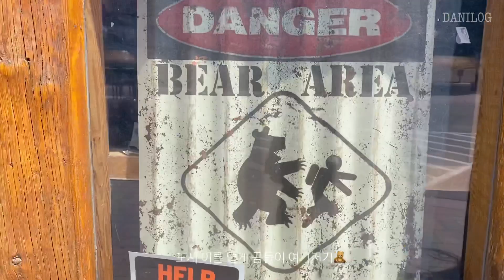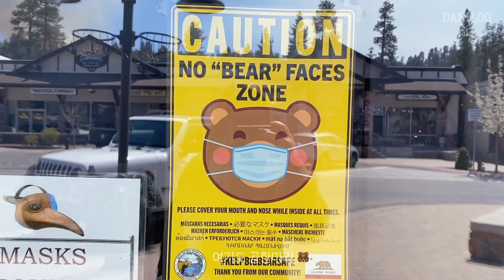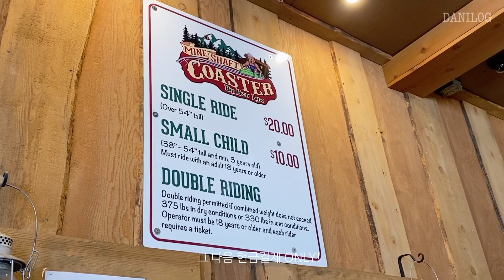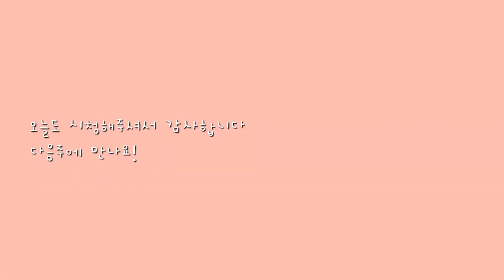[미국일상 | 캘리톡 | 단이 VLOG] 월급루팡하는 하루🤑 (Big Bear🐻🌲, Teddy Bear🍽, Axe throwing🎯, MineShaft Coaster🎢)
안녕하세요 단이입니다
회사에서 동료들과 같이 합법적으로 돈받으며 Big Bear에 놀러갔다 왔어요
코로롱 후 다른 지역에서 일하는 동료들을 1년만에 만나는 자리였어서 너무나 반가웠답니다
법카찬스는 언제나 짜릿하죠 🤑

단이의 브이로그는 매주 일요일 업로드 됩니다.